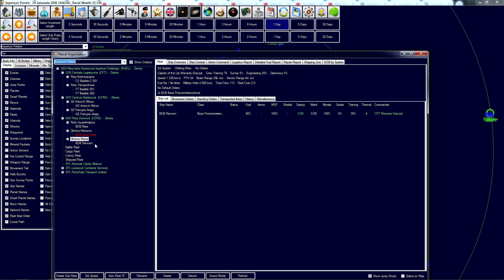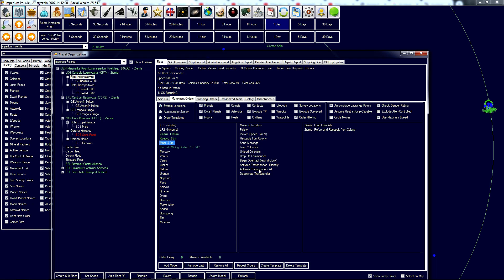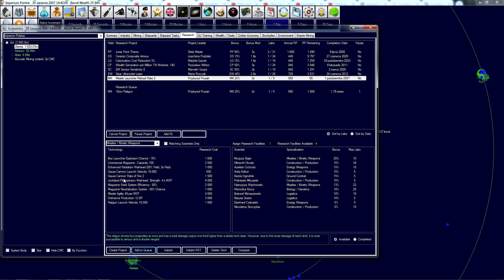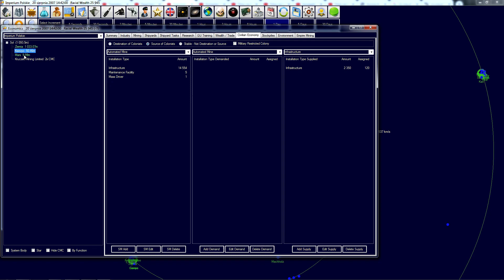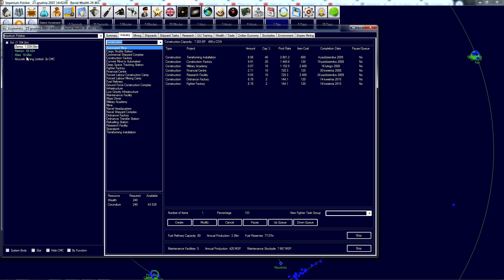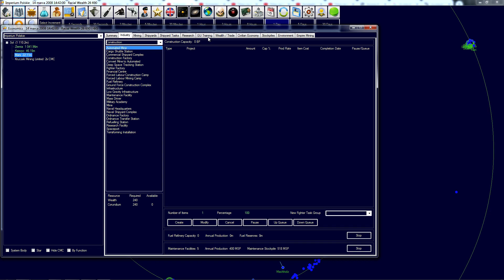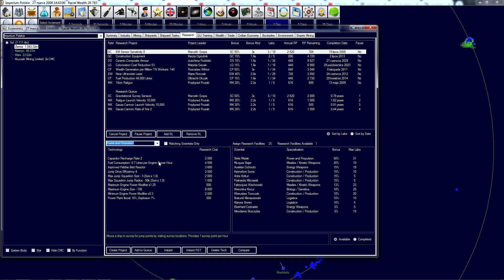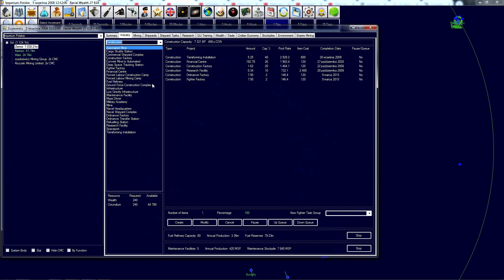C# Aurora 4x, Imperium Polskie 1980, #12 - Niespieszna Progresja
Długo oczekiwana konwersja Aurory 4x na C# wreszcie ujrzała światło dzienne w dzień Wielkanocy. Sławmy Steve'a! Bazując na naszej pierwszej kampanii z Aurory na VB6 znów wcielimy się w Imperium Polskie zaczynając od niczego i ruszając ku gwiazdom.